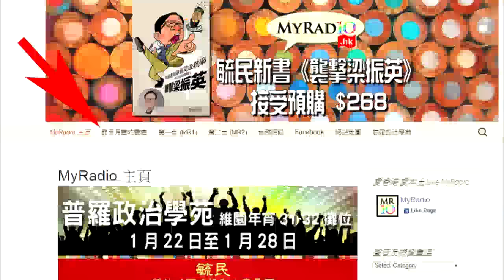大香港早晨 170131 ep767 p2 of 4 劣幣驅良幣，本土派被柒頭代表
主持  黃洋達  英軍  譚仔  Joey Tse  阿華